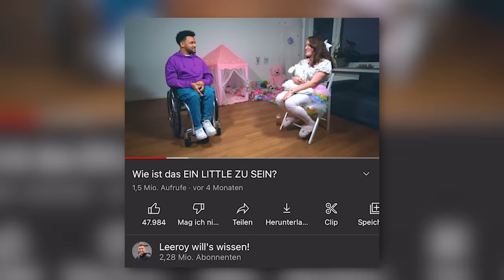UPDATE: Wie ist das EIN LITTLE ZU SEIN?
Mila ist 26 Jahre alt und ein Little: Sie verhält sich gerne wie ein Kleinkind und lebt ihre kindliche Seite mit ihrem Daddy aus. Von ihrem Daddy Paul lässt sie sich in den Schlaf wiegen, füttern und sogar die Windel wechseln. Mila haben
Ich bin jetzt ein Teil von funk. Schaut da mal rein:
Quellen zum Faktencheck:
Online Lexikon für Psychologie und Pädagogik
Südwestrundfunk
Onlinesprache.de